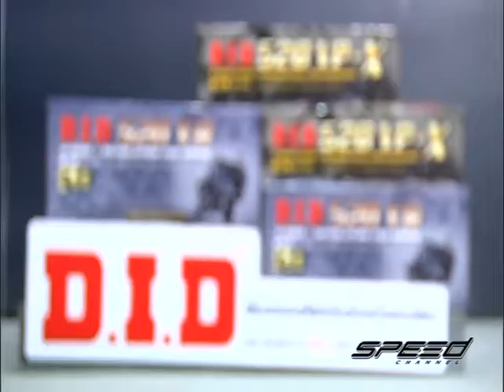Speed Rider OA 30 03 2017 B3